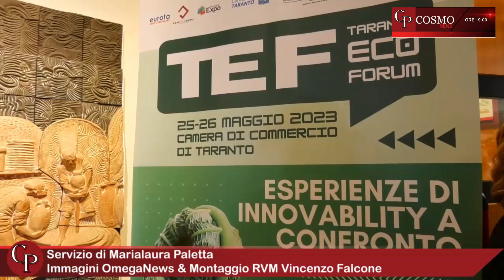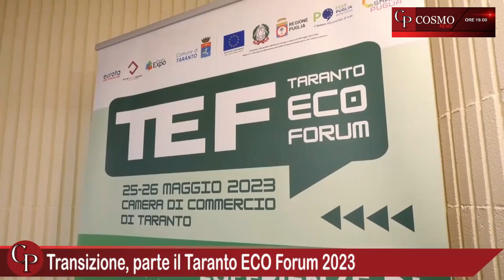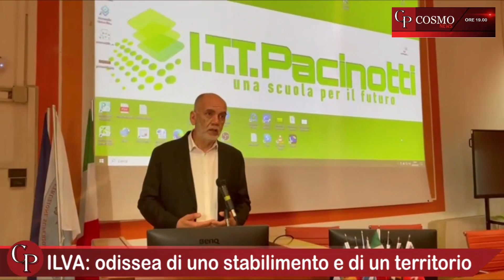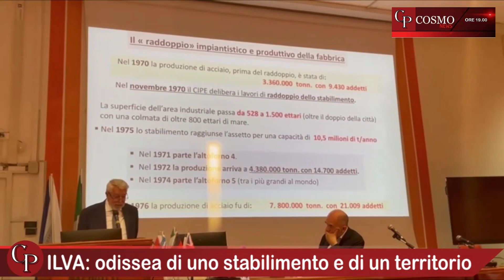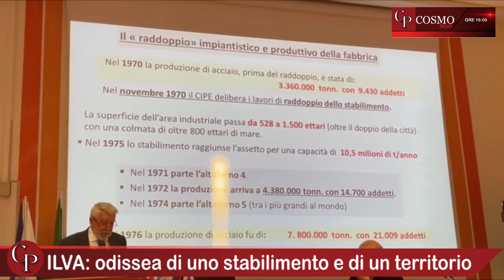CosmoNews | I fatti del giorno - edizione delle ore 19:00 del 25 Maggio 2023